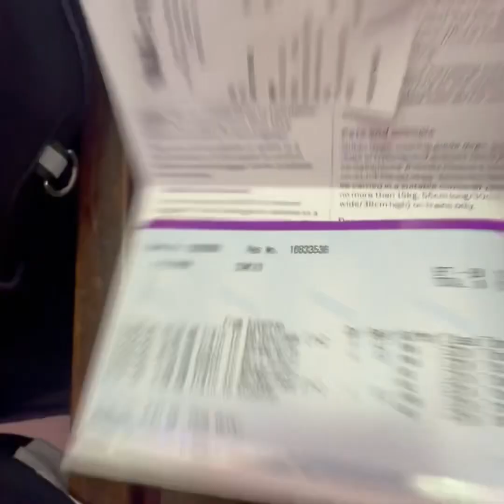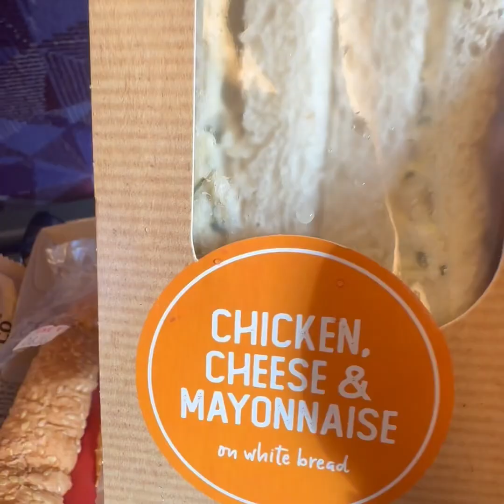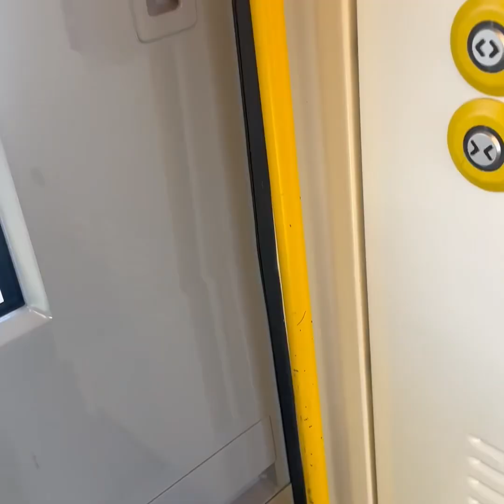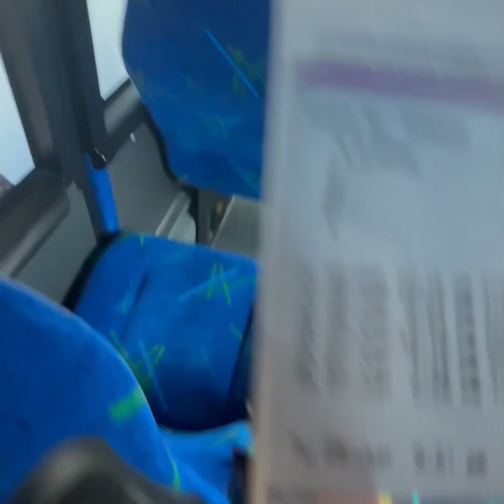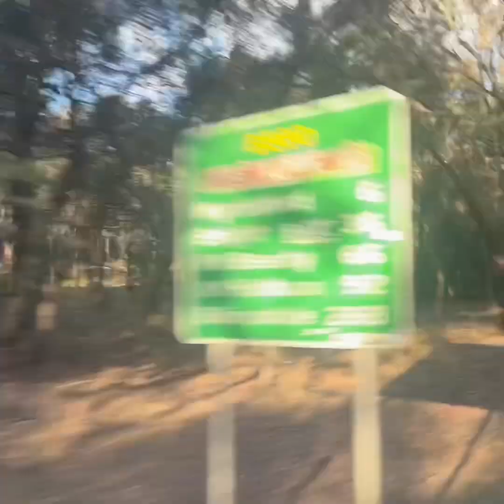To the mountains